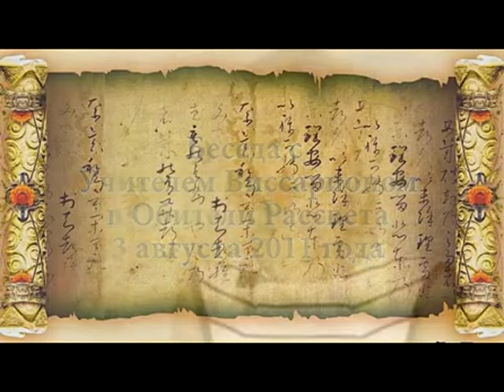Беседа с Учителем Виссарионом 03 августа 2011 г